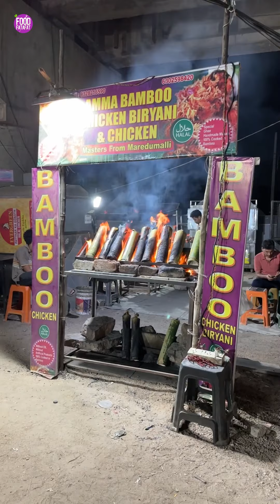Hyderabad Famous Bamboo Chicken Making Rs.150/- Only l Indian Street Food